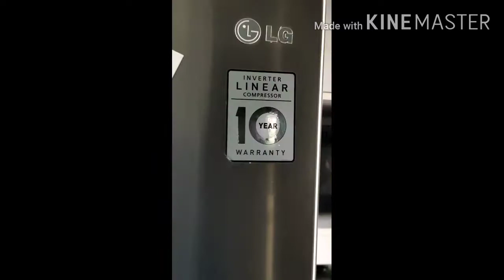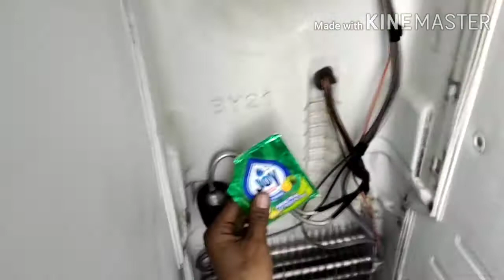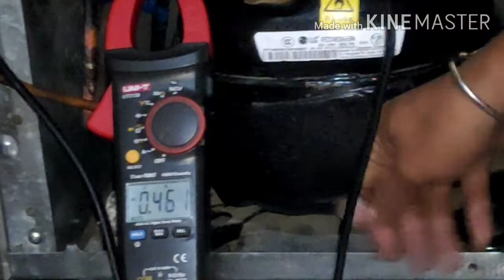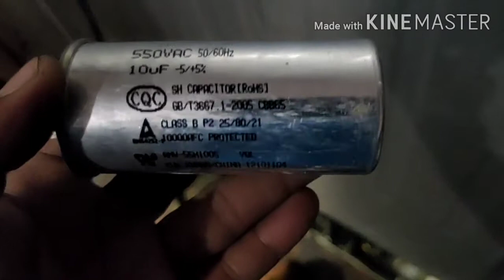Lg Ref Inverter recharging R600a and replaced run capacitor